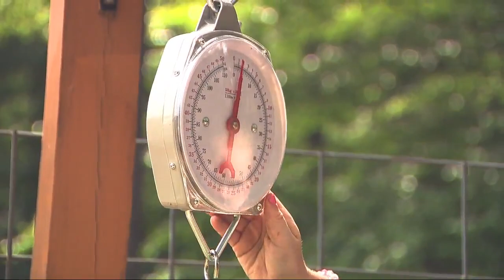May Community Partner: Katie's Krops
SUMMERVILLE, S.C. (WCIV) — We know it's important to eat our fruits and vegetables every day, but some people can't afford fresh produce and don't have access to healthy options.

That's where our May Community Partner, Katie's Krops, comes in. The non-profit is not only feeding the community, but also getting kids and teens interested in gardening.